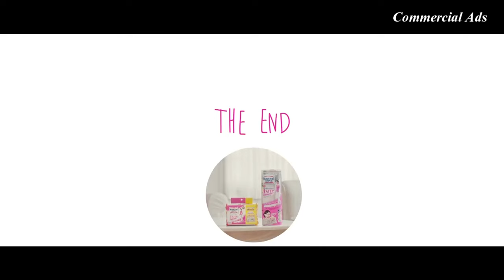Rocky’s Love Story